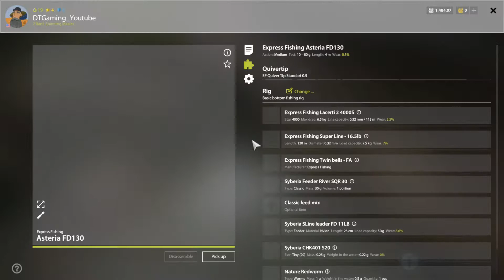Russian Fishing 4 Belaya Ruffe Spot: 6-28-22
Hey guys, this is a Belaya Active Ruffe Spot, 6-28-22

Belaya
Night 22:00-8:00

Bait Fishing
Clip 10
Coords: 71:58
Sector: G5
66/Night